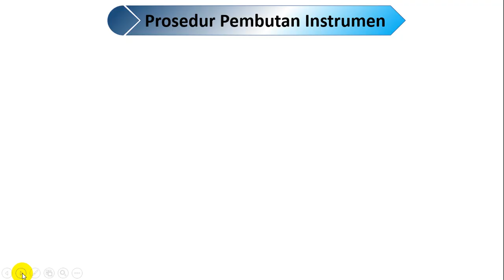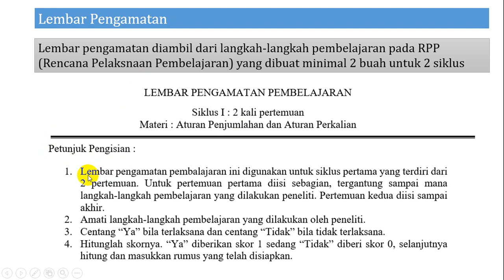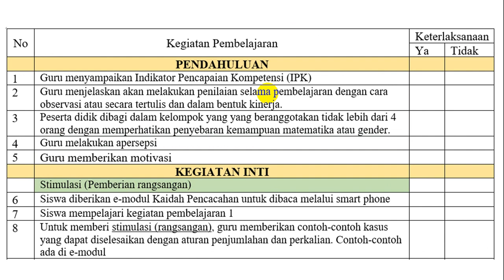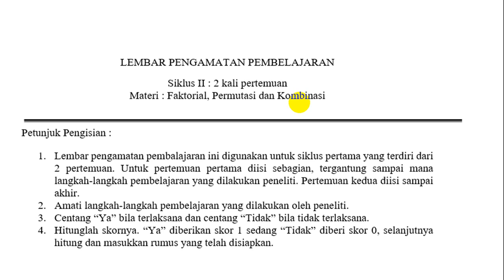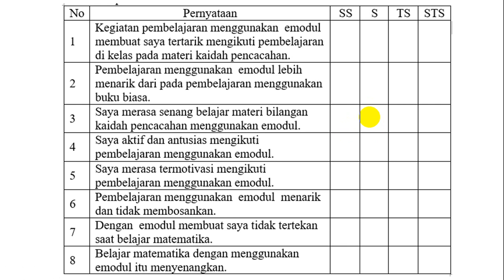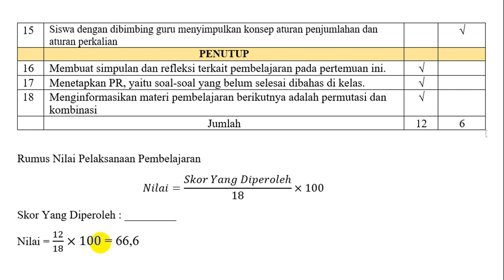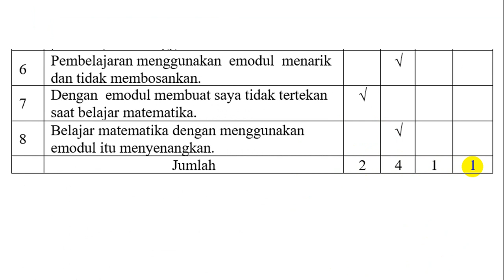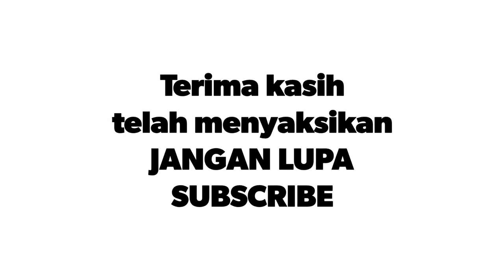Cara Membuat Instrumen PTK (Penelitian Tindkan Kelas) dan Analisis Data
Video tutorial tentang cara membuat instrumen PTK (Penelitian Tindakan Kelas) dan analisis data. Instrumen merupakan hal yang sangat penting, karena instrumen merupakan alat untuk menjaring atau mengumpulkan data. Sedangkan data itu sebagai alat untuk menarik kesimpulan suatu penelitian